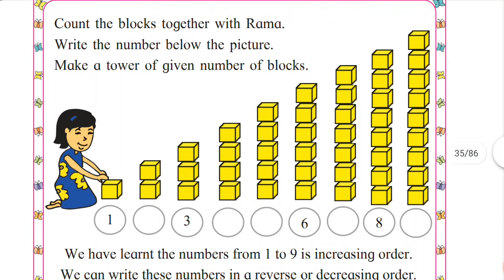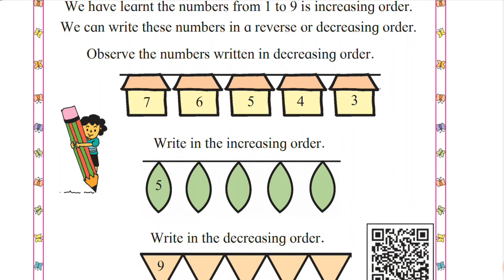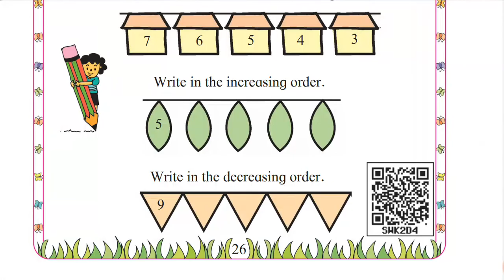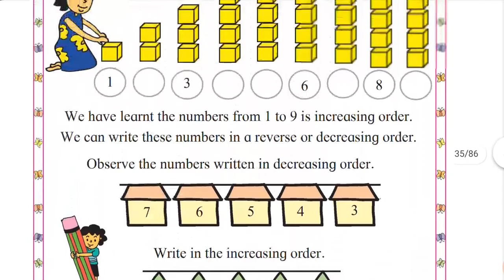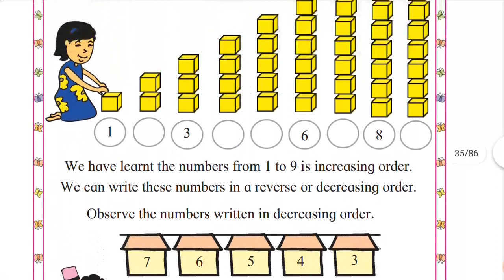Std.1st Math ( Increasing - Decreasing order) Page no. 26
Explanation by J. P. Ghule